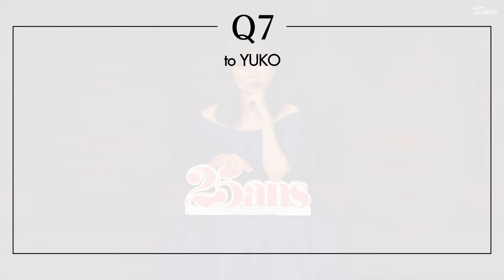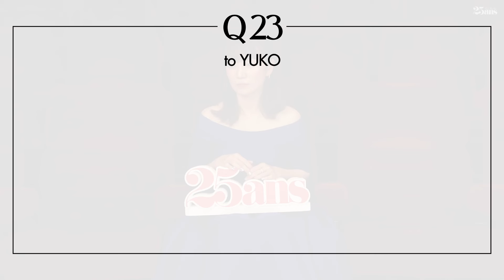AKB48はどんな時間だった？今のライバルは？大島優子さんに25の質問｜25 Questions｜25ans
大島優子さんが25の質問にズバリ赤裸々に答えるムービーシリーズ「25Questions」に初登場！　AKB48時代から現在までの、本音やリアルライフが垣間見えるスペシャルな質問に答えてもらいました！

■25ans
ファッションや美容の最新ブランドアイテムやショップ情報、キャサリン妃をはじめとする世界のプリンセス事情やパーティスナップなど毎日配信中。